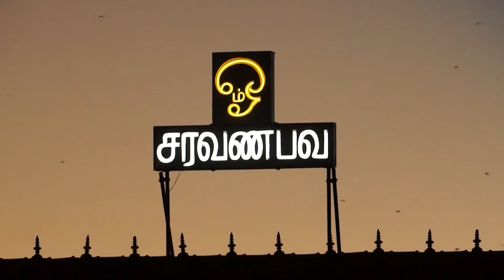Velayudaa Venai..... Nallur Song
THIS SONG WAS SUNG BY THE GREAT LEGENDS T.M.S & P.SUSEELA DONE BY "SHAKTHI FM" (SRILANKA), COMPOSED BY SATYAN MAHALINGAM, LYRICS BY SIMMAN
Video By - Vaira Creations
Aerial View Clips Credit - Thushy Ilankovan